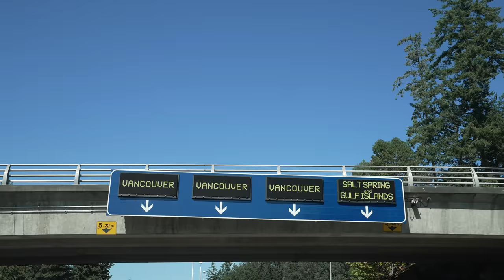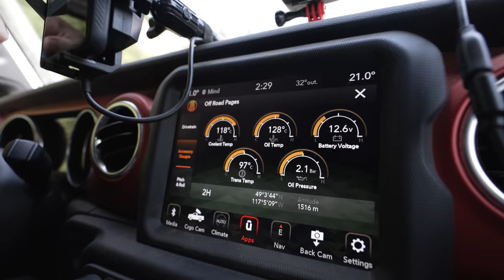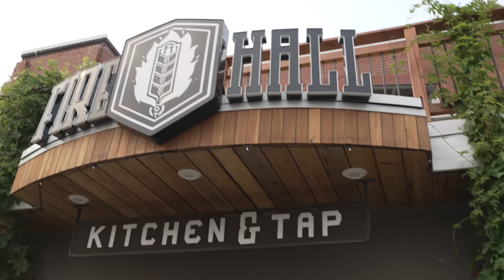The Story of My Dying Ecodiesel Jeep Wrangler on Mountain Roadtrip.. More Problems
Our camping plans had to change when we encounter a massive wildfire in the mountains of British Columbia

MERCH AND PRODUCTS I USE

Off-Road & Camera Gear @